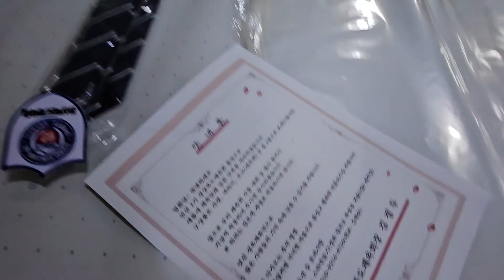단체복 자켓 단체복 준비했어요~~ 오늘도 스타만들기는 분주합니다